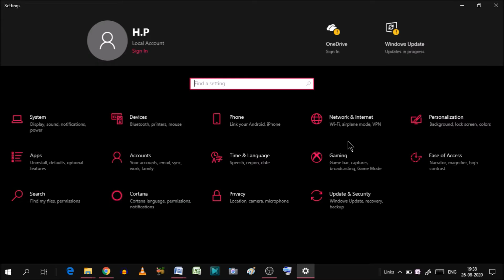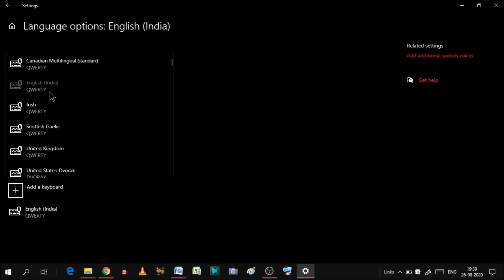fix keyboard typing wrong characters in windows 10?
How to fix keyboard typing wrong characters in windows 10?
How do I change my keyboard keys back to normal in Windows 10?

keyboard suddenly typing wrong characters.
Fixing Windows 10 keyboard types the wrong characters .

YOU will find some tips & tricks to make easy your windows 10 operations. I will try to provide maximum solutions here.Would request you to watch entire video and use pause button to understand every step.
I will upload some more basics of keyboard in my upcoming videos. If you need any help with the related topic so kindly write it on comment section.

Keep watching.
Keep learning.